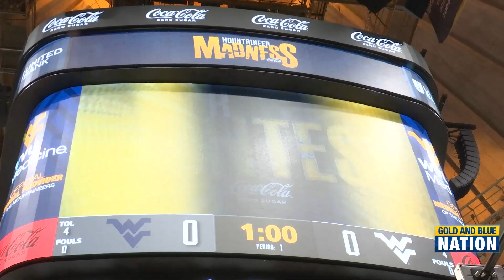WATCH: Pat Suemnick and Noah Farrakhan spilt the dunk contest at Mountaineer Madness